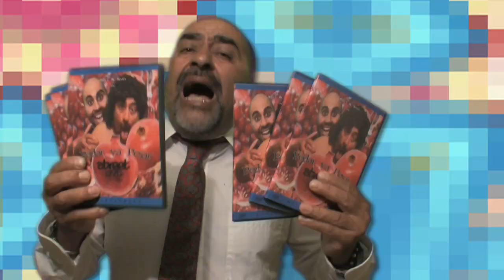Pedar va Pesar Street DVD Vol.1 OUT NOW!!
Subtitles available. Click the bottom right button underneath the video to turn them on. [CC]